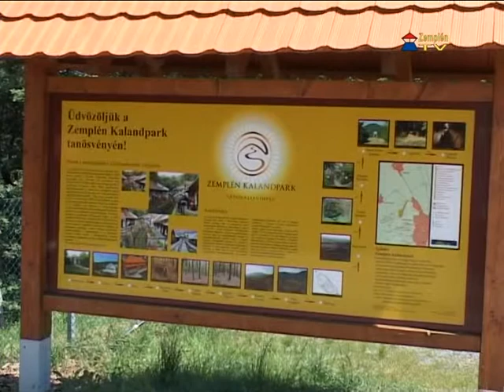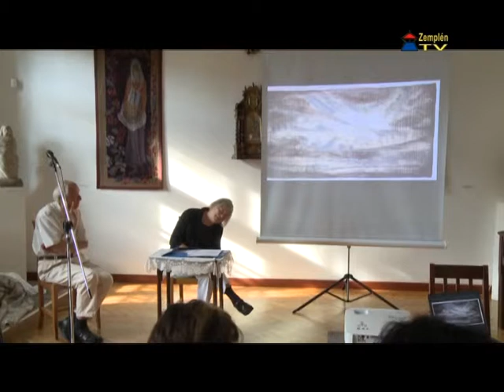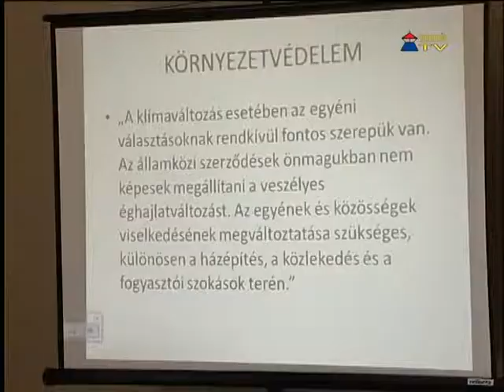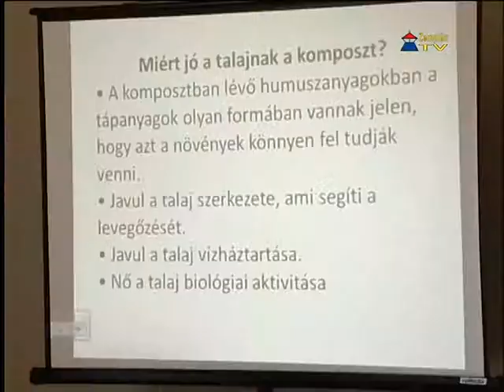Hír7 - 2013.06.18.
Zemplén TV